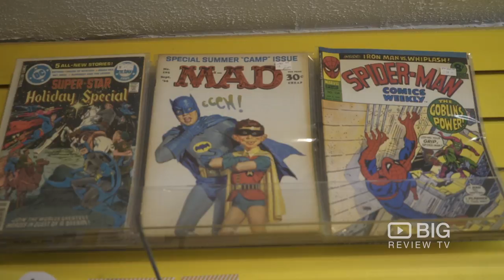The Comicshop a Comic Store in Vancouver for Comics and Graphic Novel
The Comicshop
3518 W 4th Ave, Vancouver BC Canada V6R 1N8

The Comicshop provides you with new and collector's comics, graphic novels, art books, toys, posters, t-shirts and all sorts of great stuff.